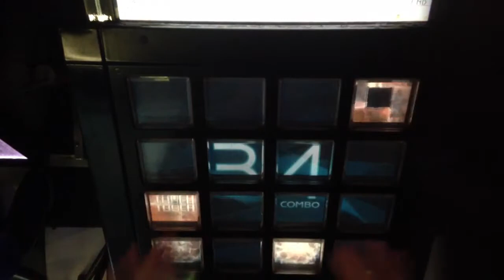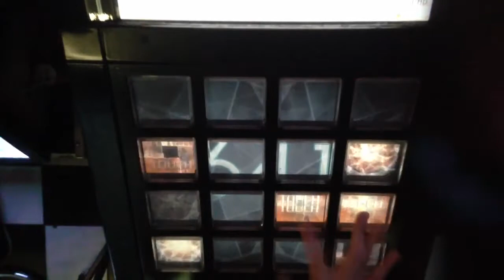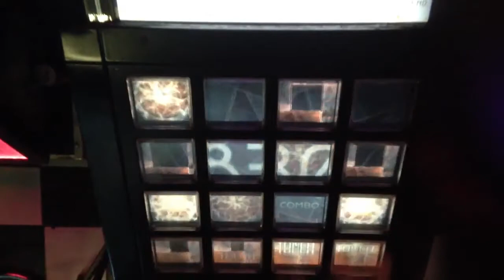[jubeat saucer] ZED [EXT] EXC by K.W-INK